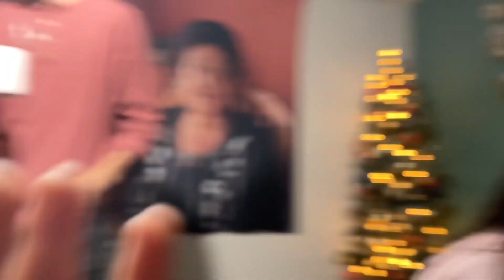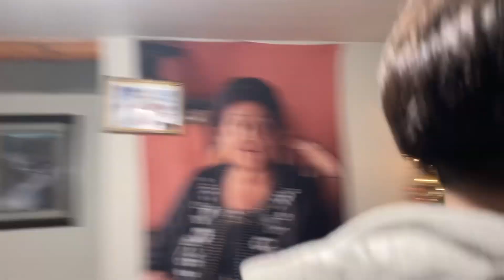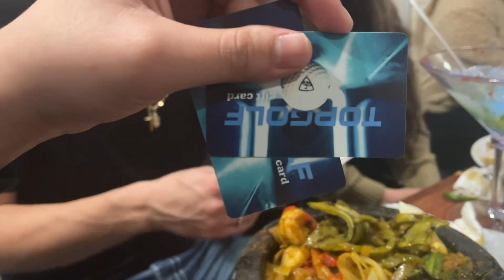21st BIRTHDAY! SISTER FINALLY TURNS 21!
Hope you guys enjoyed this video:) Thank you guys for watching! Loving the support! Thank you guys so much!

Make sure to give my brother a follow and show him love and support as well:)